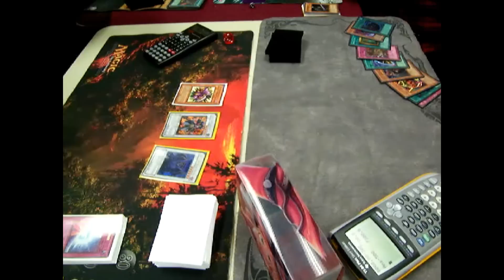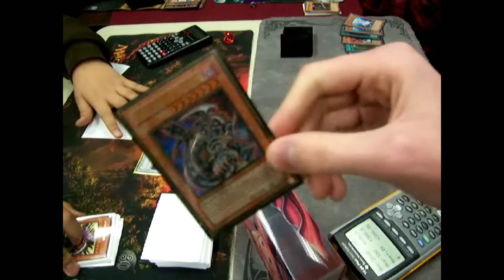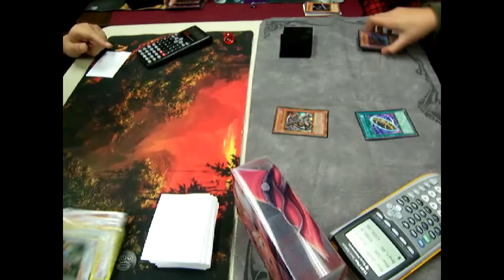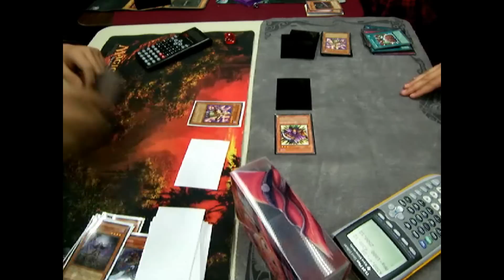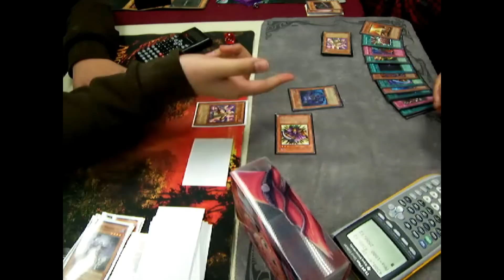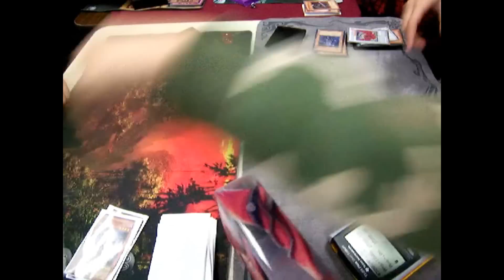YuGiOh Aj's Zombie Deck Vs Tommy's Zombie Deck R1D2 Pt.2